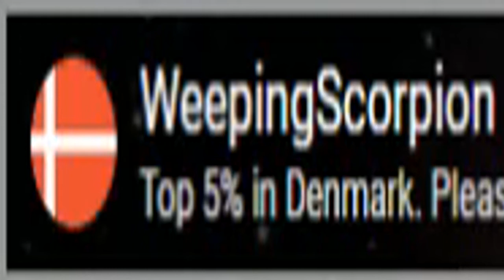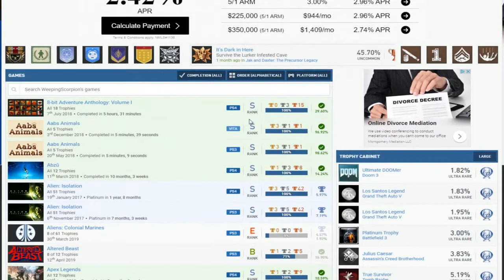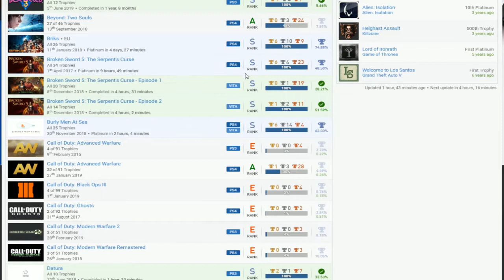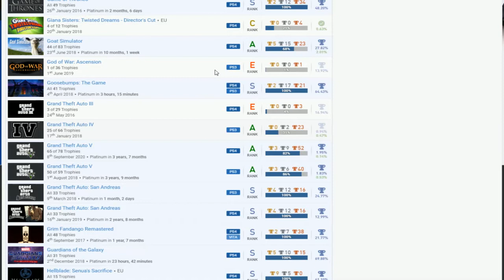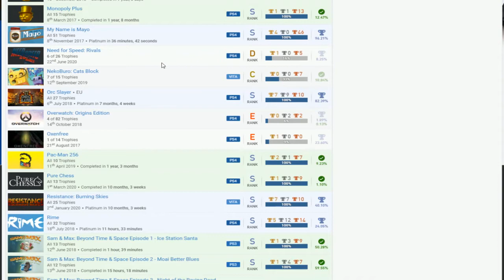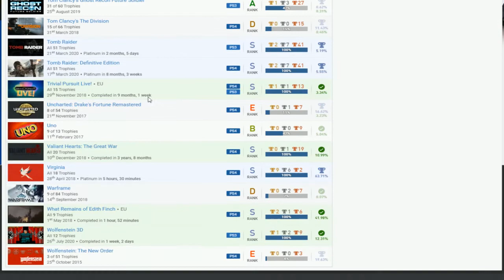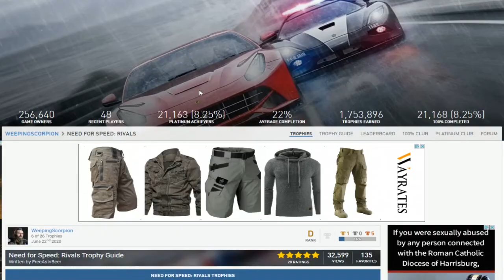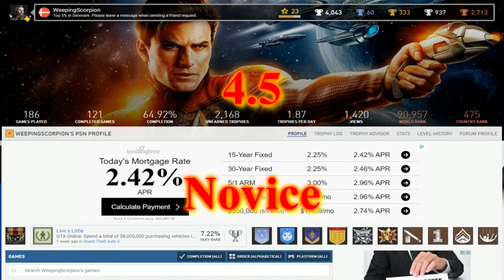WeepingScorpion | PSN User Trophy Review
This is a trophy collection review where I take a look at the player's trophy list and give them an opinionated review, whether I give them praise or critique their list.

If you want to be reviewed, please send me a PSN message and I will reply asap.

Ultra Rare Platinums: DOOM 3, Battlefield 3, Assassin's Creed Brotherhood

PSN Rare Games: King's Quest, Pure Chess, Trivial Pursuit Live!